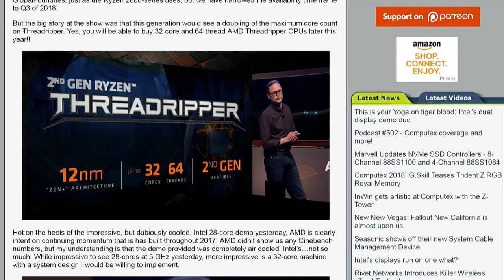32-core Threadripper CPU is Coming Q3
Ryan Shrout and Patrick Norton talk about AMD's 32-core Threadripper CPU showcase at Computex 2018 in Taipei.